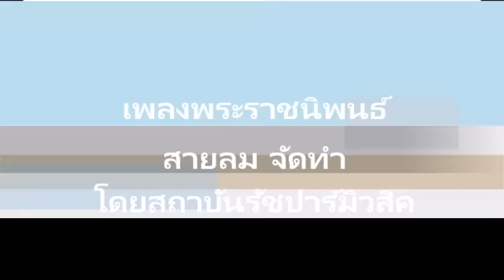เพลงพระราชนิพนธ์สายลม